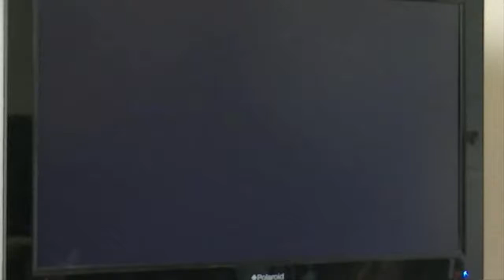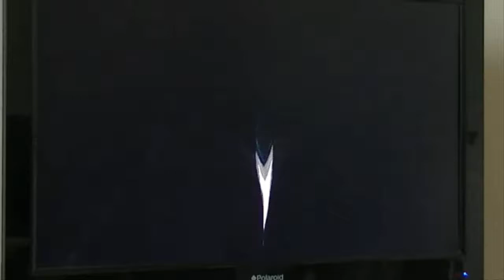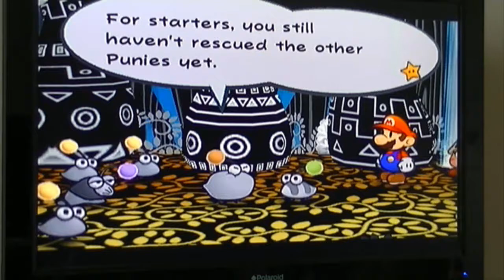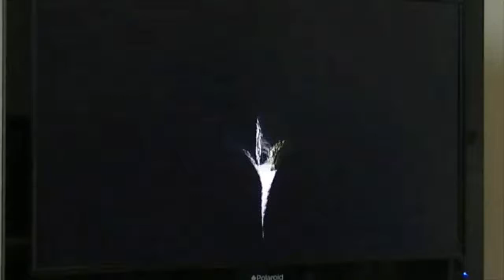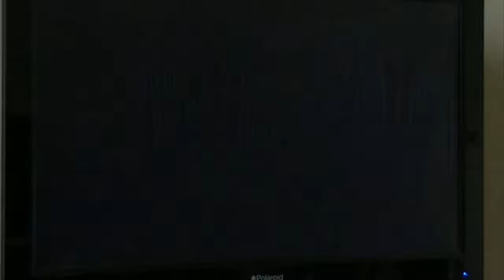Paper Mario - The Thousand Year Door Walkthrough Part 12 - Taking Back the Tree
Alright, it's time to fight back against the X-Nauts and take back the tree...sort of. First, we need to find where the other Punies are locked up in.